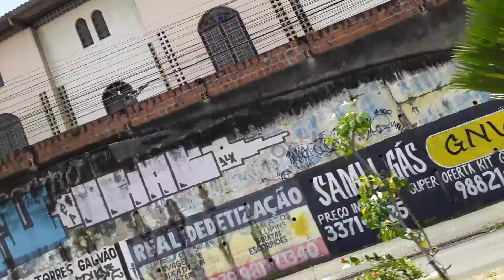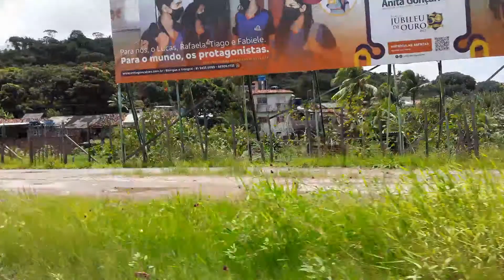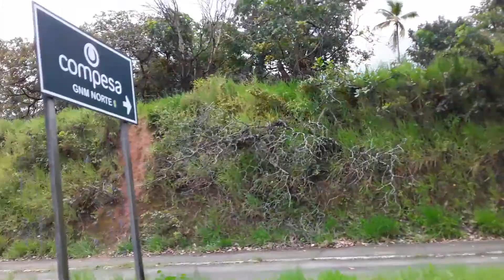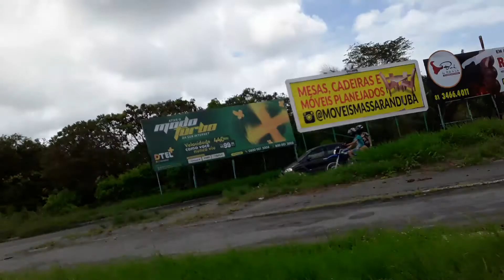Paulista e Abreu e Lima-PE